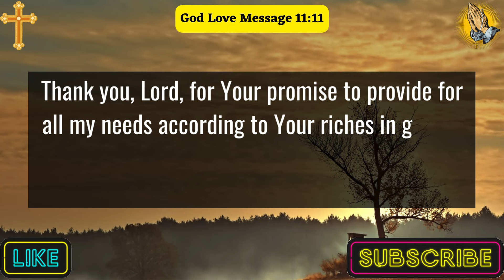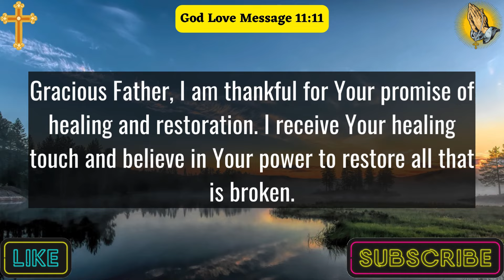A Prayer To Thank God For His Promises | Lord God, I Give Thanks For Your Promise Of Strength......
In this heartfelt video, we delve into the power of gratitude with "A Prayer To Thank God For His Promises." Discover how expressing gratitude can transform your life and unlock the blessings waiting for you. Join us on this journey of faith, hope, and fulfillment. Don't miss out on the opportunity to experience true happiness today!
This Video Includes All These Searches 👇
Gratitude prayer
Thankful meditation
Appreciation prayer
Gratefulness devotion
Serenity gratitude
Faithful appreciation
Reflections of thanks
Praise and gratitude
Catholic Prayer
God Love Message 11:11

👉A Prayer For Family Unity | Lord God, We Are Grateful For The Gift Of Our Family, Help Us To.

👉A Morning Prayer To Start Your Day | Lord God, Gracious Creator, As I Wake To A New Dawn, Guide. |

👉A Thanksgiving Prayer | Lord, I Offer This Prayer As An Expression Of My Gratitude, Please help. |

👉Dear God,Thank You For This Day's Grace And Love As I Lay Down To Sleep I. | Night Prayer Today |

👉Lord, Help My Family, Friends And Loved Ones To Be Light To Others. | Prayer For My Family |